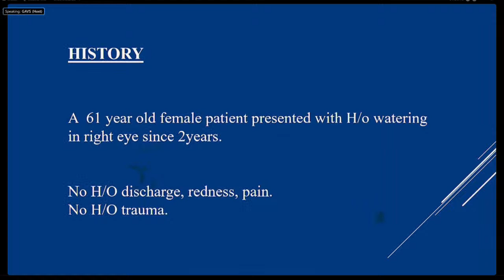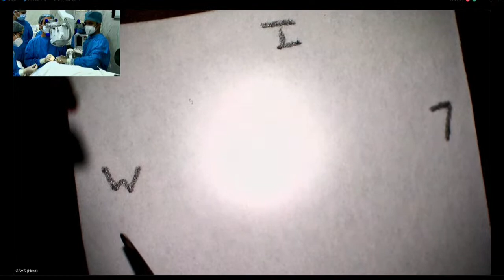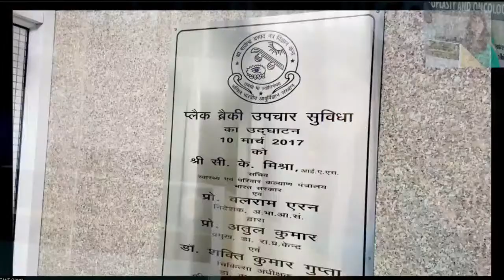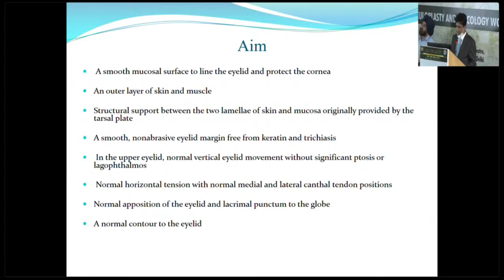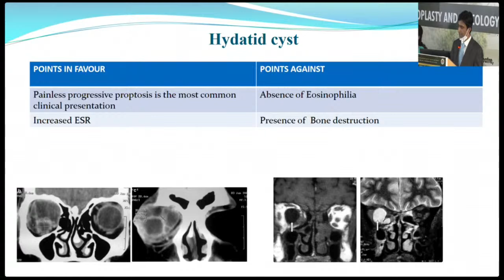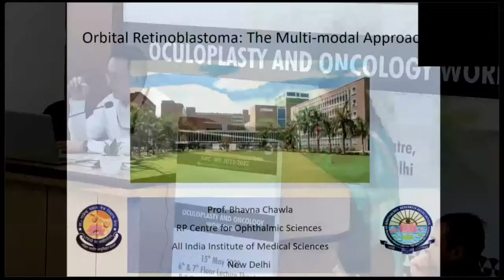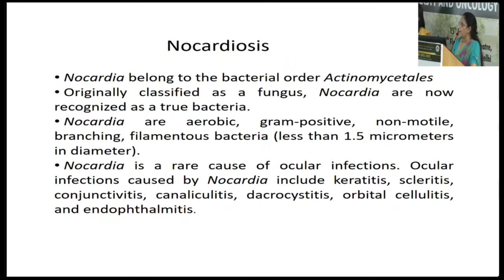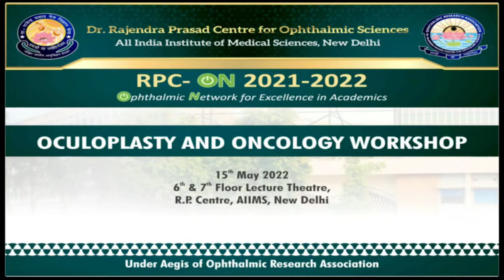OCULOPLASTY AND ONCOLOGY WORKSHOP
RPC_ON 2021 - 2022